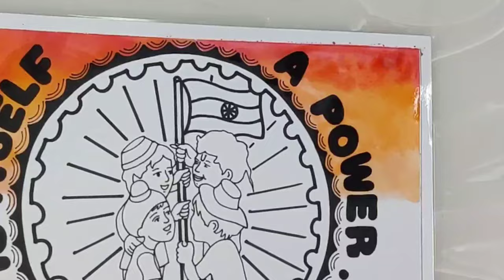National Unity Day Drawing / National Unity Day poster easy / Rashtriya Ekta Diwas drawing / Unity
national unity day drawing easy step by step for beginners